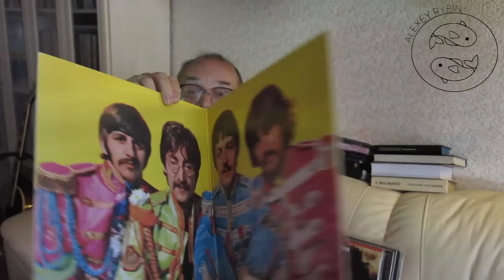Алексей Рыбин про The Beatles - Sgt Peppers Lonely Hearts Club Band